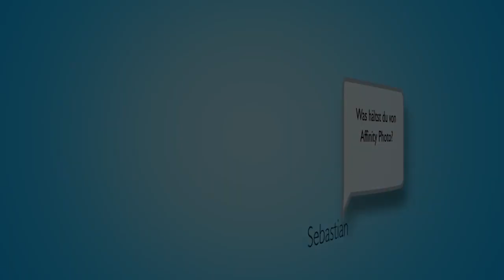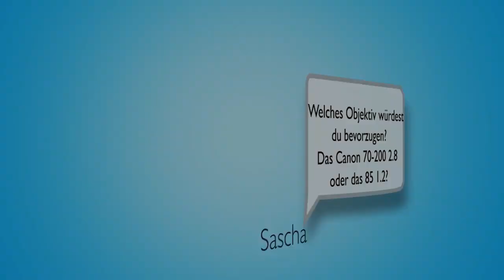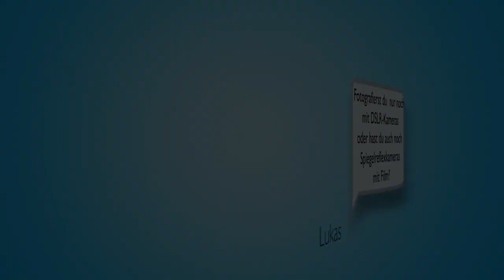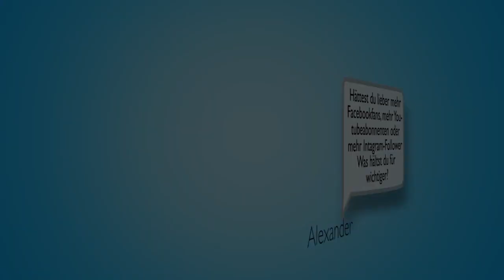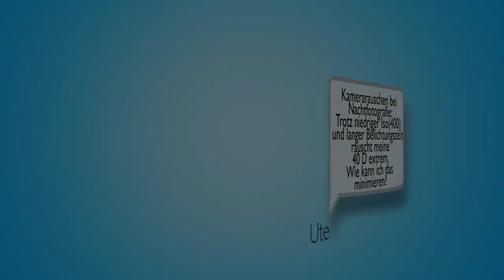Q & A #02 (Affinity Photo, Bekannter werden, Datensicherung, Nachtfotografie)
Habt ihr weitere Fragen?
Stellt sie hier unter dem Video